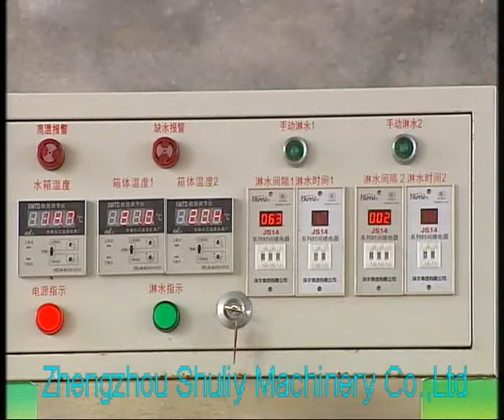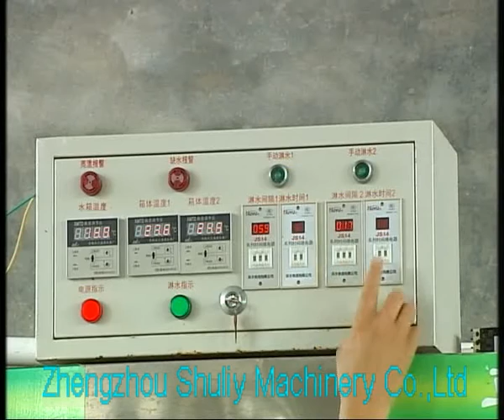introduction of bean sprout machine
This machine can be a good growth of barley plants, according to the growth cycle of barley customize different growth environment, reasonable assurance favorable barley grow. During Barley growth require light, so the machine door is transparent.
We are the first to utilize the ozone sterilization technology. Durable usage, automatic temperature control, automatic water spray, achieved full automatic production .With good quality, short production cycle to reduce bad bud phenomenon, save labor, it doesn’t need a professional person to care it, convenient operation, no noise, no pollution etc. There is not any chemical additive in the production of Bean sprouts , a pure green vegetabIes you are interested in it, please contact me.